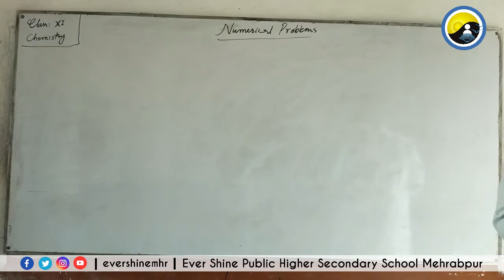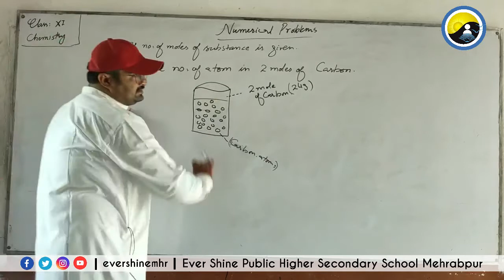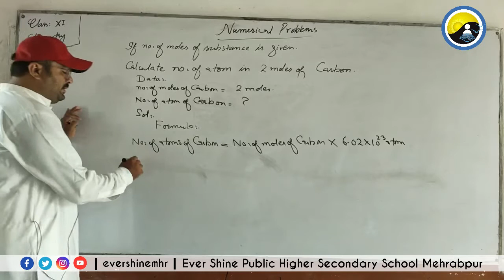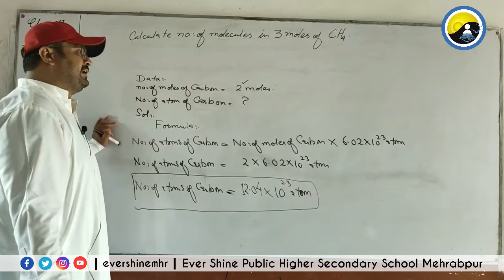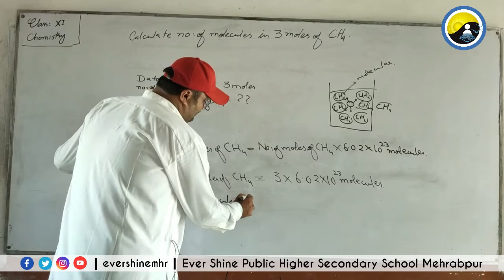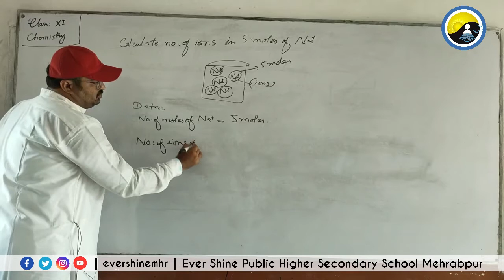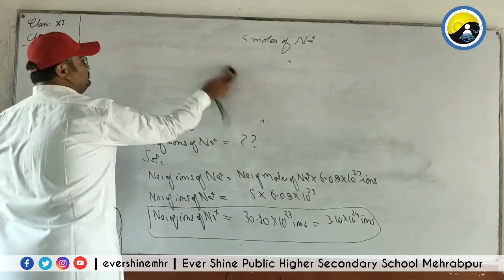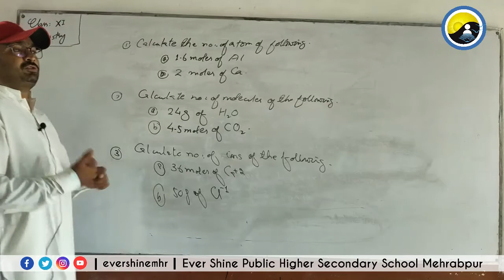Class First Year | Chemistry | Lecture No: 13 | Numerical Problems | Mole